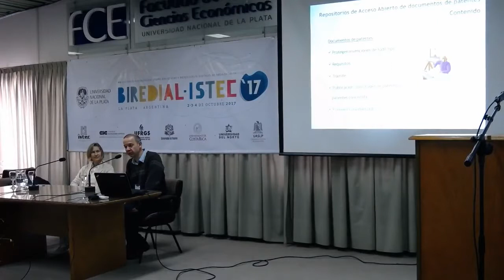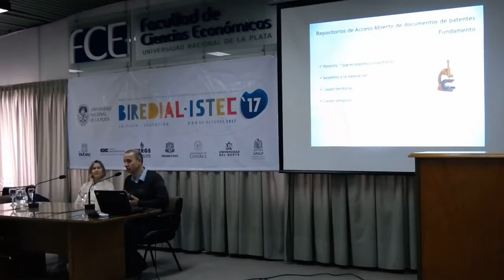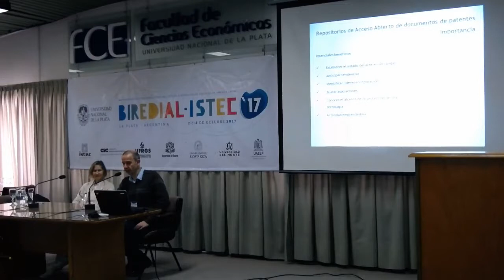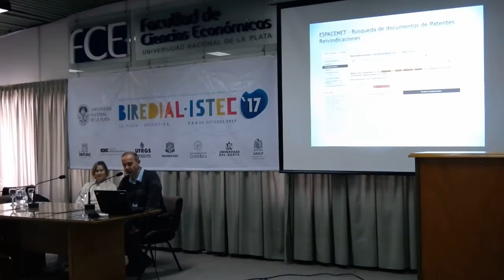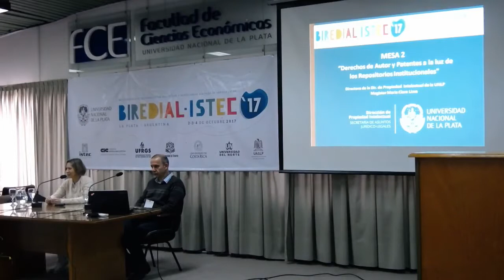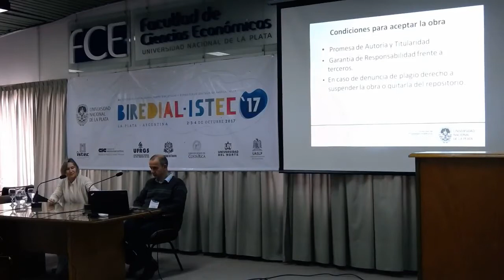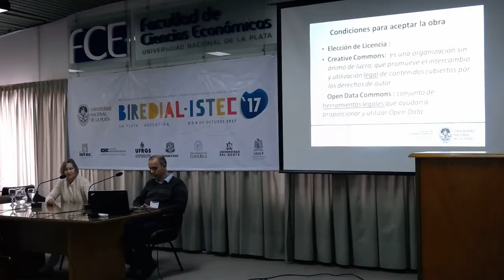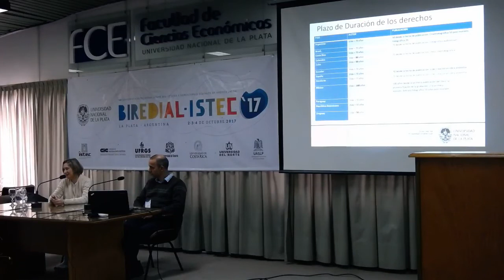Mesa: Derechos de autor y patentes a la luz de los repositorios institucionales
Coordinada por la Dra. María Clara Lima (UNLP). Invitado: Gustavo Sujonitzky (UNLP).